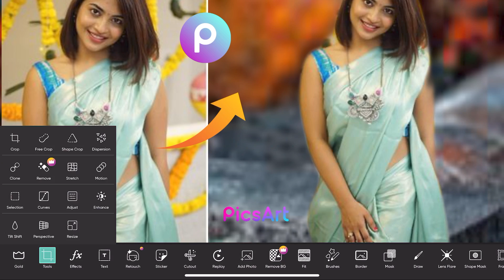PicsArt Photo Editing Background Change | How to Change Background of Photo S79